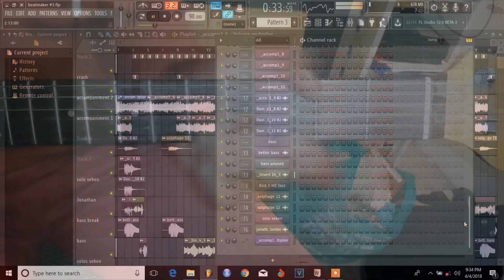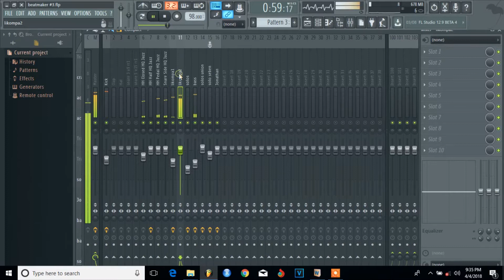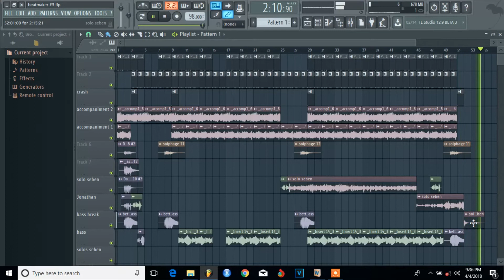Beat Maker #2 | Fruity Loops Studio | Jonathan Kalombo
Beat Maker #2 is Jonathan Kalombo's second attempt at beat making. Please do provide feedback. I really appreciate it as it is my first time doing this so I need all the help I can get.